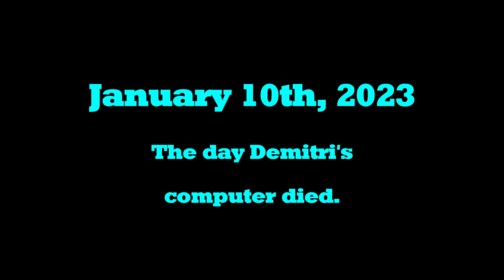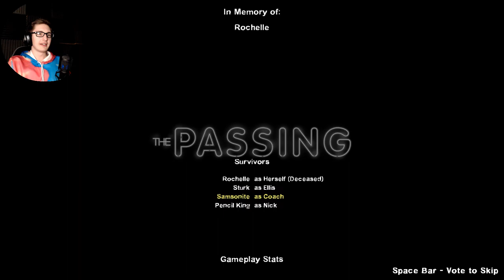TOO MANY GAS CANS - Left 4 Dead: Expert Realism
{PT 37} 16 is just too much to ask.